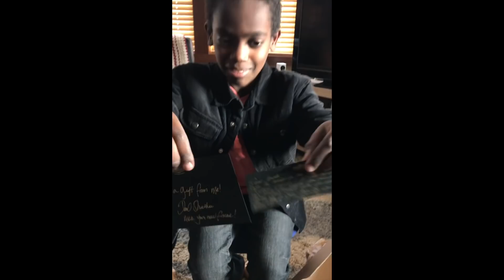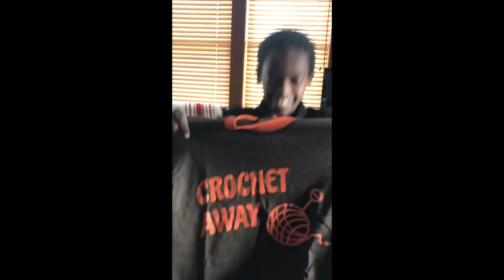Packages! Daniel Sheehan shirts